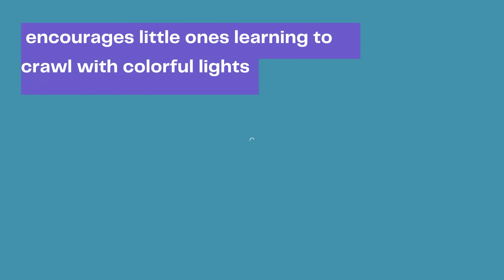BEST BABY TOYS UNDER ONE YEAR | TOYS WITHOUT TOXIC | HELP TO BABY CRAWLING | MUSIC LOVE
Best  toys for baby under one year .
The creation of something new is not accomplished by the intellect but by the play instinct.
Children need the freedom and time to play. Play is not a luxury. Play is a necessity.
Fisher-Price Deluxe Kick 'n Play Piano Gym, Green, Gender Neutral
VTech Baby Lil' Critters Moosical Beads Amazon Exclusive, Purple
Skip Hop Developmental Learning Crawl Toy, Explore & More 3-Stage Follow-Me, Bee
Skip Hop Baby Toy Guitar, Farmstand Grow & Play, Rock-A-Mole Guitar
Baby Einstein Take Along Tunes Musical Toy, Ages 3 months +
Fisher-Price Rattle 'n Rock Maracas, Blue/Orange [Amazon Exclusive]
STEAM Life Educational Baby Musical Toys - Light Up Baby Toys Piano Keyboard - Toddler Piano with 5 Numbered Keys - Plays Songs and Music Memory Game Smart Baby Elephant Piano
Aitbay Plush Elephant Music Baby Toys 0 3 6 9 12 Months, Cute Stuffed Aminal Light Up Baby Toys Newborn Baby Musical Toys for Infant Babies Boys & Girls Toddlers 0 to 36 Months
Jungle Friends Talking Plushie Set for 1 Year Old up Boy Girl Baby Realistic Sounding Stuffed Animal Toys Babies Toddlers Children Lion Elephant Tiger Giraffe Monkey Carrier (6 Pc Premium Jungle Set)
beiens Soft Toys Baby Cloth Books, Touch and Feel Crinkle Books for Babies, Infants & Toddler, Early Development Interactive Car Toys & Stroller Toys for Boys & Girls (Jungle Tails-1 Book)